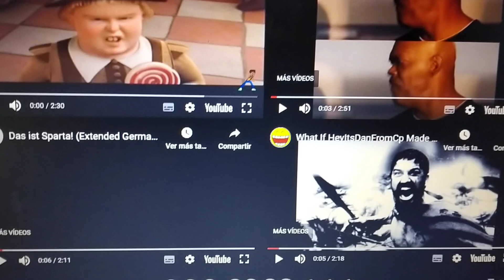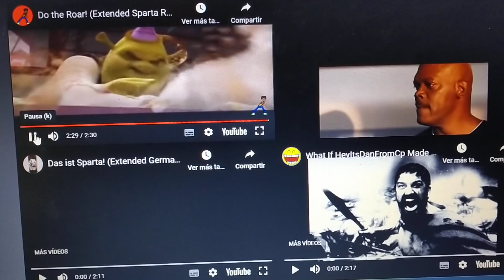Sparta Remixes Side-by-Side 16 Lonut Alex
4x4x4x4 09Mix Side-by-Side
1.Do the Roar! (Extended Sparta Remix) 11 de agosto 2011
2.Snakes on a plane [comparison sparta Twilight remix] V1 3 de septiembre 2011
3.Das ist Sparta! (Extended German Sparta Remix) 3 de septiembre 2011
4.What If HeyItsDanFromCp Made the Original Sparta Remix? 24 de septiembre 2011